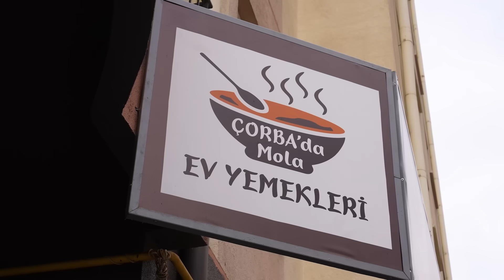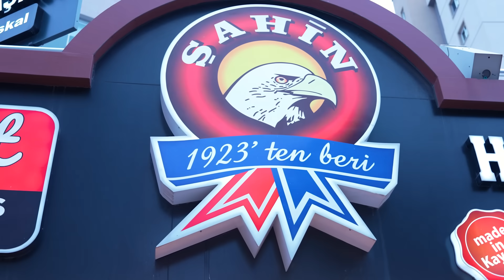KAYSERİ SOKAK LEZZETLERİNİ DENEDİK ! w/@GorilFaruk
Selamlarss

Yeni lezzet durağımızla karşınızdayız. Sevgili partnerim @MesutCanTomay ve sevgili @GorilFaruk ile birlikte Sivas'tan sonraki durağımız Kayseri'ydi. Develi cıvıklı pide ve sucuklu pideyle başlayan lezzet duraklarımız arabaşı çorbası, kuzu kol dolması, kebapla devam edip pastırma ve sucukla son buldu. Yine lezzete doyduğumuz bir video oldu. Biz çok eğlendik, umarız sizler de izlerken eğlenirsiniz, keyifli seyirlerssss :)

DİĞER VİDEOLAR